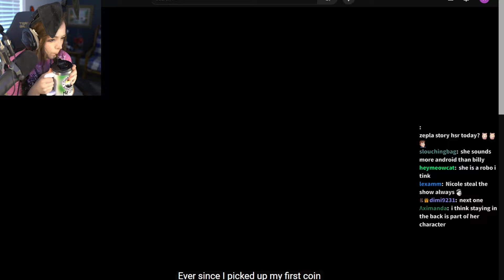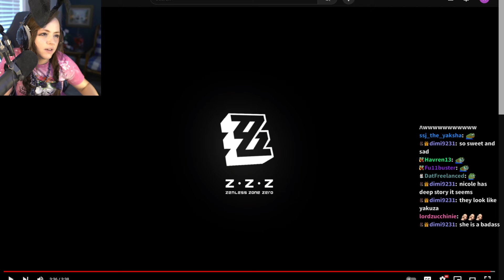PRICE OF HOPE | Zepla Watches NICOLE Character Teaser [Zenless Zone Zero]